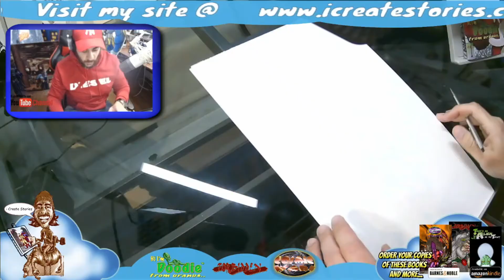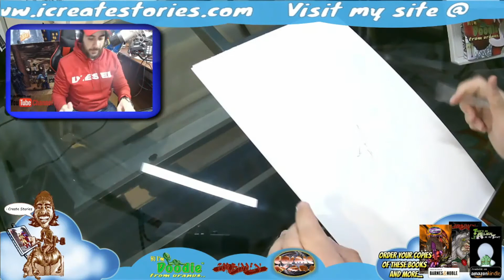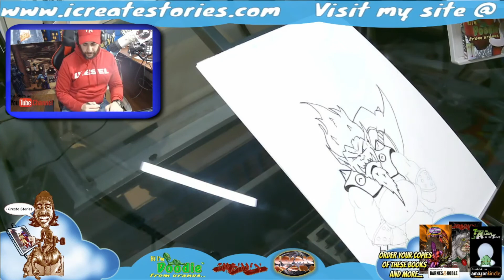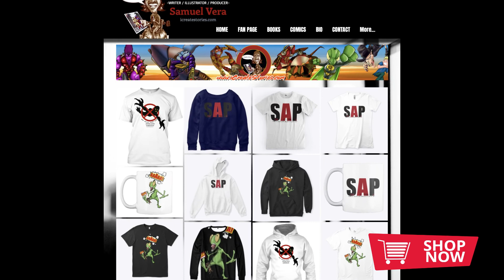How to Draw the Crater Crusher from The Adventures of Cosmic Gorf - I Create Stories Ep2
Welcome to I Create Stories YouTube Channel

Here you will find a series of interviews, trailers, and drawing videos by Creator Samuel Vera.
This is the Speed up version without the narration. Full episode Available...

In this episode of I Create Stories I am drawing one of the characters from The Adventures of Cosmic Gorf, the Crater Crusher.

Works by Samuel Vera on Amazon & B&N, comic titles include “There’s an Alien in y Toilet”, “CosmicWars”, and “Forbidden”. Kids book titles include “Doodies Adventures”, The Adventures of Cosmic Gorf”, Mandie Pandie in The Curfew”, Scary Aerie”, “The Oogoolie Boogoolies”, and “Arrghh!”.  Best known for his flagship comic “There’s an Alien in my Toilet”, Samuel re-enters the creative world releasing his catalogue of books through Amazon.com & Barnes and Noble.com in eBook format.

What do critics have to say about There’s an Alien in my Toilet?

“This book is meant to be fun and for kids – accomplishing both with ease. My son LOVES the book and consistently asks me to read it to him which is great. It gets him not only into the art but interested in reading as well. I’m very glad the powers-that-be at Crazee have put together this great TPB” - Ryan Mclelland Aint it Cool.com

CosmicWars
“Cosmic Wars is definitely a breath of fresh air in a medium where independent creators reach often is longer then their grasp” - Shawn O'Rourke Pop Matters

Forbidden
“Fans of Fantasy and independent comics can rejoice. Forbidden #0 sets the stage for a promising series”. – Brokenfrontier.com

About Samuel Vera
Samuel Vera is a writer, artist, content creator who has garnered local and National attention for his intellectual brands and has appeared on radio, print and television including CNET’s the 404 show, American Latino TV, Streetside NBC, News12, The Neighborhood Journal, Family Magazine, Publishers Weekly, The Daily News, CBS owned KDKA radio, KUSI Channel 9 San Diego News, On the inside now radio, Nuff Said radio, NYU Radio, Slice of Sci-Fi radio, The Writers Workshop radio show, Fan Boy radio, License Magazine, NJ Journal Newspaper, WizardUniverse.com, Newsarama, Cinescape, Aint it Cool News, Producer Magazine, Broken Frontier, KCCTV and more. works by Samuel Vera on Amazon & B&N Availability

Publishers, Agents, Film Makers looking for new content to represent/ produce/ license, we encourage you to pick up one of Samuel’ books. Direct all interest through our contact

Interested in booking Samuel Vera for your show, school, event.